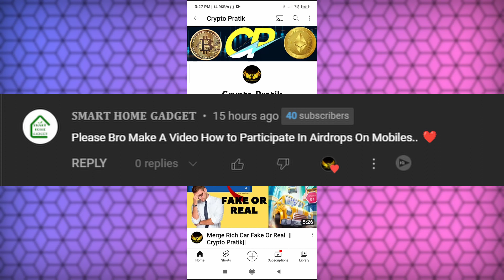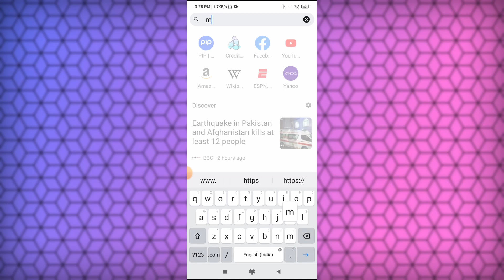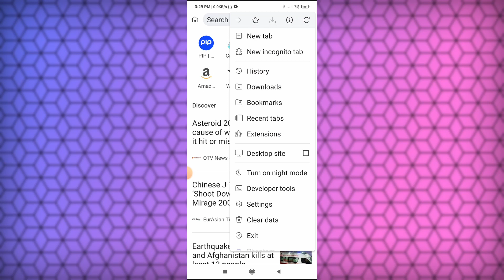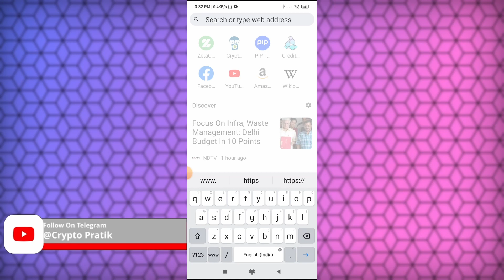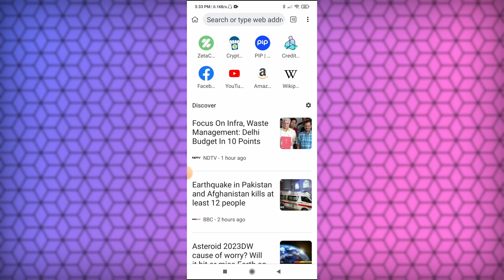how to join airdrops from mobile